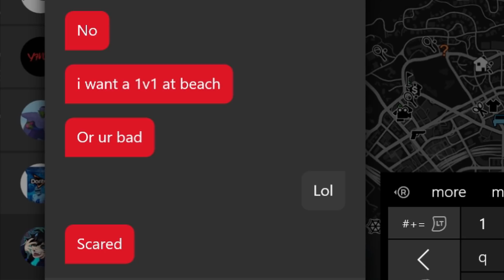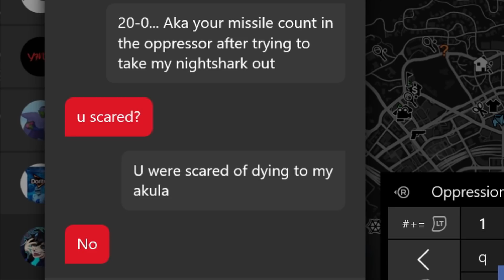Can Oppressor Griefers Get Any More Delusional Than This? (GTA Online)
GTA Online is full of many different creatures. But none of them are as room temperature IQ as the Oppressor Griefers.

📃 CREW INSTRUCTIONS

1. Public social club account, make gamertag visible
2.

5️⃣ TOP 5 SUBMISSION INSTRUCTIONS

1. Upload UNEDITED clip to YouTube as Unlisted
2. Email the video link to along with a line saying "I give GhillieMaster permission to use this clip in a video..." with the subject line containing the theme of the submission. Also write what name you want to be called by in the video.

🎵 MUSIC USED IN VIDEO:

Title :: Strings
Track is composed by :: James Curd